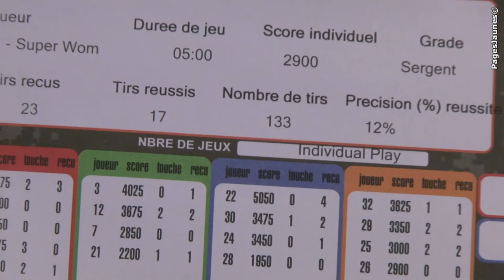Laser Game 13 de Voglans Chambery en Savoie 73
- Laser Game Laser 13 de Voglans « Chambery en Savoie »
Laser 13 est un nouveau concept de près de 750 m² comprenant le jeux laser game sur deux étages ainsi que des salles multi-fonctionnelles équipées et destinées aux groupes d'amis, anniversaires, soirées animées, karaoké, réception et séminaires d'entreprises.
Le centre de loisirs Laser 13 peut accueillir des groupes jusqu'à 160 personnes, avec possibilité de traiteurs, ateliers ou autres jeux interactif pour les enfants, arbres de Noël.

Besoin d'un programme sur mesure ? N' hésitez pas a nous contacter au 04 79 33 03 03